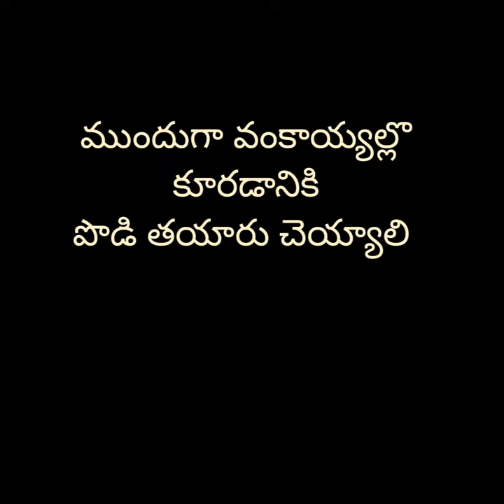Gutti vankaya curry || very tasty stuffed brinjal curry